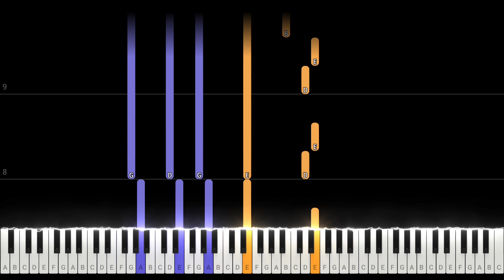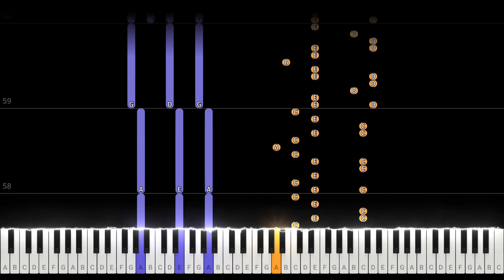Cornfield Chase from Interstellar (Hans Zimmer) - Piano Tutorial (Synthesia)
🎹 Learn how to play Cornfield Chase from Interstellar on piano! 🎹

In this Synthesia tutorial, we break down Cornfield Chase, one of the most iconic tracks from the Interstellar soundtrack, composed by Hans Zimmer. Follow along as you learn this cinematic piece note-by-note, perfect for beginners and advanced pianists alike.

Hans Zimmer's Cornfield Chase captures the awe and emotion of Interstellar. Now you can learn to play this powerful soundtrack on the piano, guided by Synthesia. Whether you’re a movie fan, a piano enthusiast, or just love the music of Interstellar, this video is for you!

➡️ Get access to this piece and 20,000 more with an OKTAV Playing subscription. Try it for free

🎹 OKTAV - The Piano Sheet Music Library built just for you.